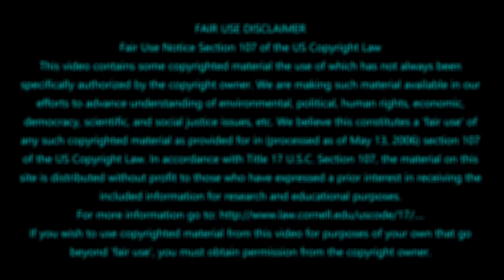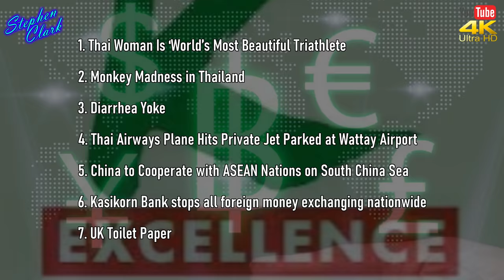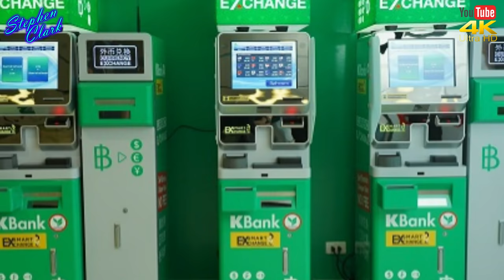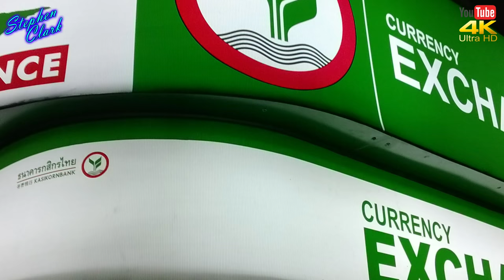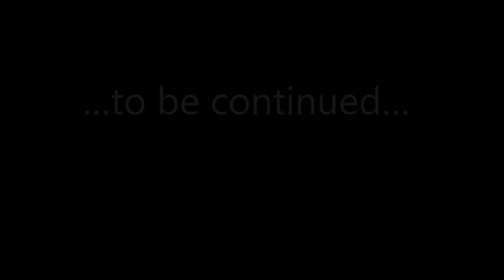NEWS FROM THAILAND and SOUTHEAST ASIA #819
1. Thai Woman Is ‘World’s Most Beautiful Triathlete
2. Monkey Madness in Thailand
3. Diarrhea Yoke
4. Thai Airways Plane Hits Private Jet Parked at Wattay Airport
5. China to Cooperate with ASEAN Nations on the South China Sea
6. Kasikorn Bank stops all foreign money exchanging nationwide
7. UK Toilet Paper